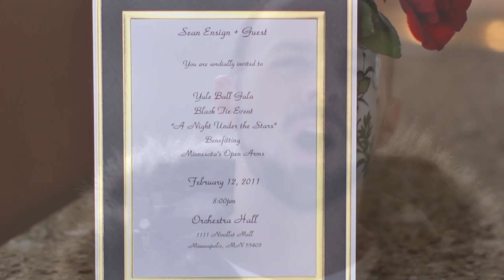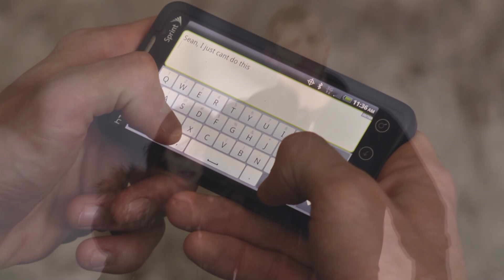Sean Ensign - "Disappear" - Official Video - New Life Gothic Remix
. Titan Sound's Music artists Sean Ensign does it again with his brand new single Disappear, which is his 8th single release from Finally:Reloaded. Release date March 29, 2011. "Disappear" was filmed by Troy Bakewell and produced and directed by Sean Ensign and Troy Bakewell with Cosa Films. Filmed in Minneapolis, Minnesota, "Disappear" tells a story of infidelity as a straight man falls in love with another man but decides that he cannot follow through. Video stars Tera Haas, Matt Gerber and Kenny Kiser. Filmed at the Bridgewater, The Old Arizona, The Eagle/Bolt and Gold Medal Park. Makeup by Jamie Holly Arrington. Choreography by John Mark. Dancers are Tim, Elizabeth and Tahirah. New Life Remix.

Titan Sounds Music in proud to release Sean Ensign's brand new video "Disappear". Release date March 29, 2011.This is Sean's 8th single from his debut album/CD Finally:Reloaded. "Disappear" was filmed by Troy Bakewell and produced and directed by Sean Ensign and Troy Bakewell. Filmed in Minneapolis, Minnesota, "Disappear" tells a story of infidelity as a straight man falls in love with another man but decides that he cannot follow through. Video stars Tera Haas, Matt Gerber and Kenny Kiser. Filmed at the Bridgewater, The Old Arizona, The Eagle/Bolt and Gold Medal Park. Makeup by Jamie Holly Arrington. Choreography by John Mark. Dancers are Tim and Tahirah.

Sean Ensign's huge  anthem ballad  hit that went all the way to #2 on the Euro High NRG Club Charts. The song
is about falling in love with someone you cannot have and the heart break that follows.  Published by Titan Sounds Music. Written by Sean Ensign. Produced by Pete Masitti and Sean Ensign.